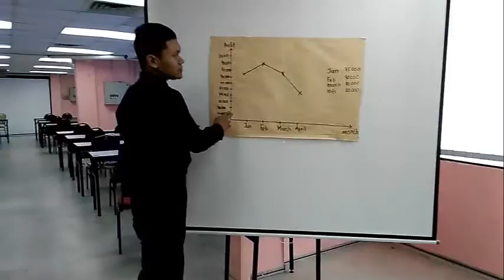The Doctor Company Meeting